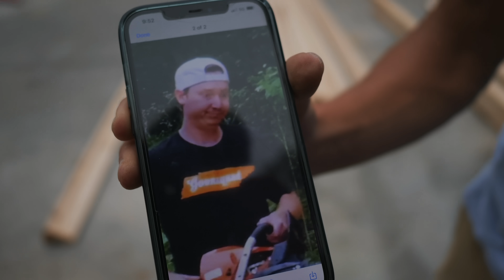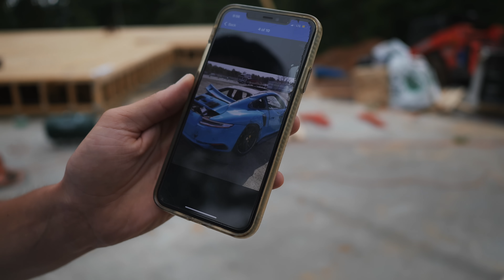Trying To Buy our Builder's Navigator!!! ($$$) | Episode 30 Life of Goonzquad